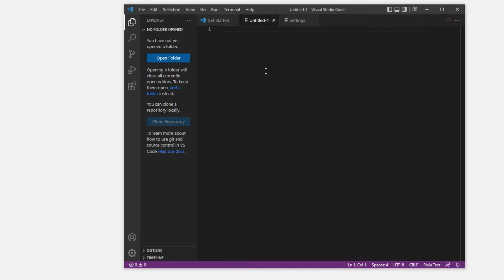How To Change Participants Timeout In Visual Studio Code